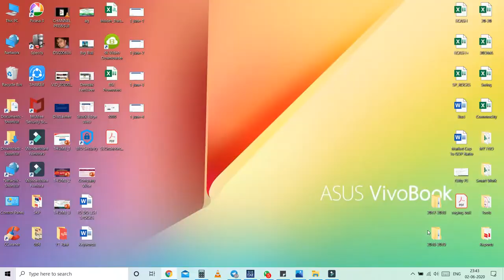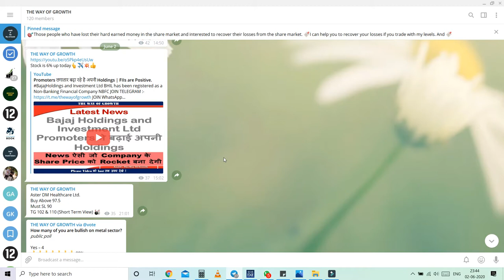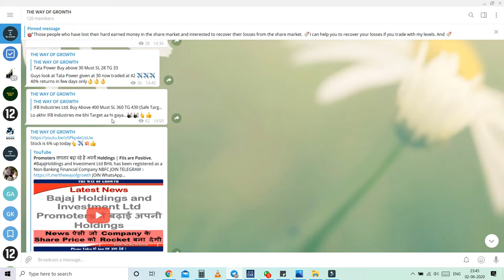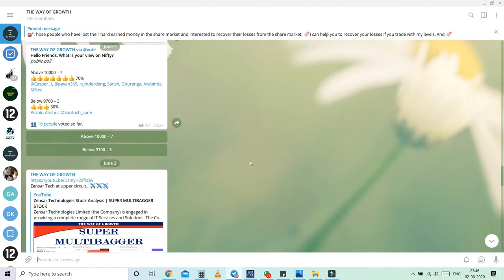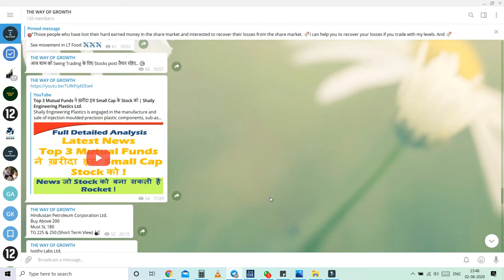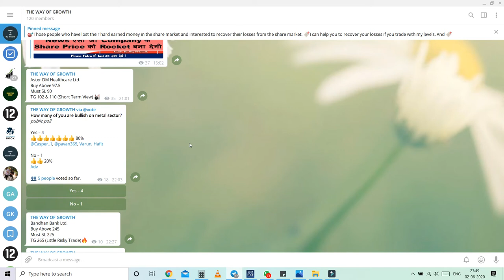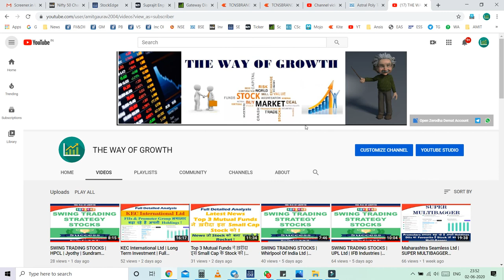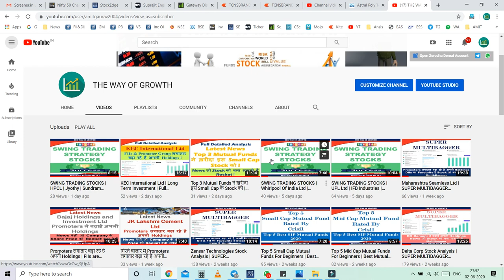The Ultimate Guide to Swing Trading: Aster DM, Bandhan Bank, Equitas Holdings, Jindal Saw, TCNS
Swing trading is a fundamental trading in which positions are held for longer than a single day.
It is a strategy that focuses on taking smaller gains in short term trends and cutting losses quicker if trade goes wrong.

For open a Demat Account with Upstox & Zerodha,